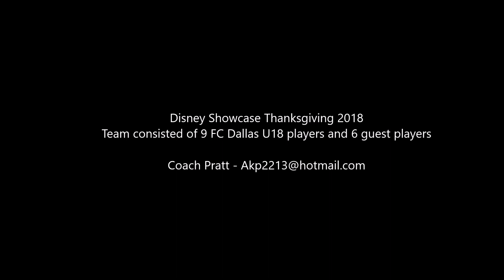Disney Girls Soccer Showcase 2018 recap U18 FC Dallas White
Team comprised of 9 FC Dallas White U18 players and 6 guest players from Ohio, Florida, and Dallas.